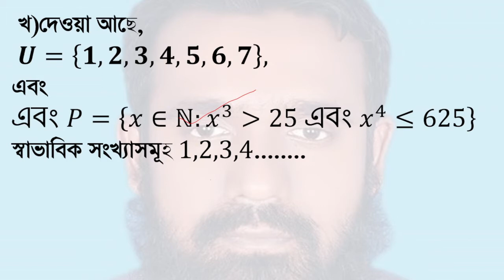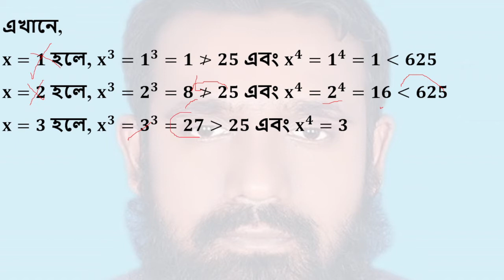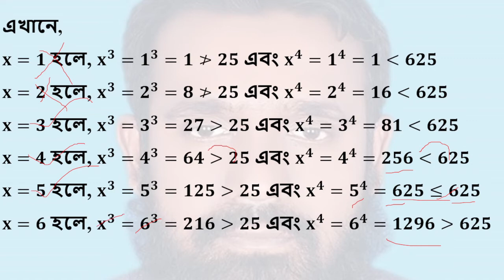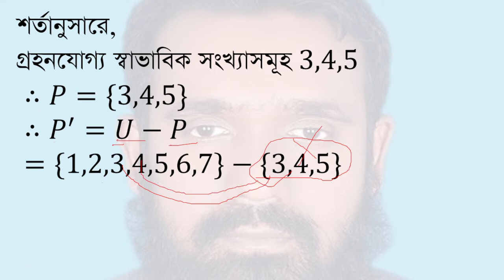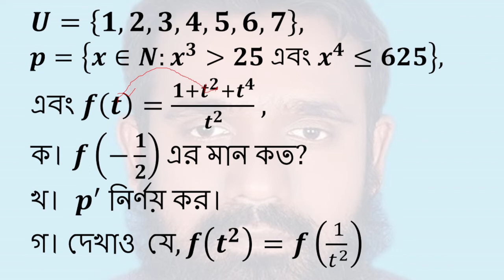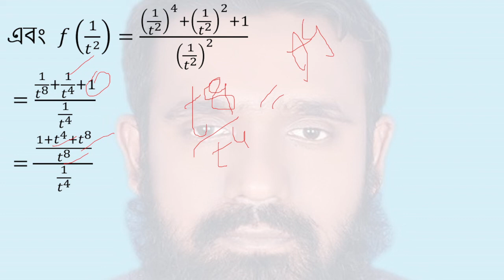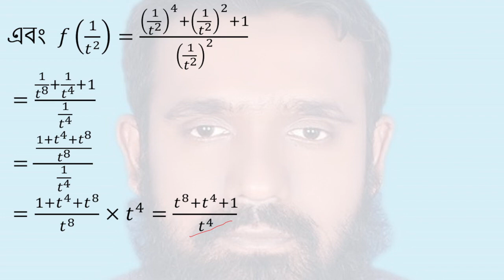SSC Math: Exploring Set and Function Problems - Jessore Board 2016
Description:
Dive into the SSC Math Chapter 2 problems from the Jessore Board 2016 exam. We’ll tackle set and function questions, exploring set definitions, operations, and function evaluations. Ideal for Class 9 and 10 students looking to strengthen their problem-solving skills in mathematics.